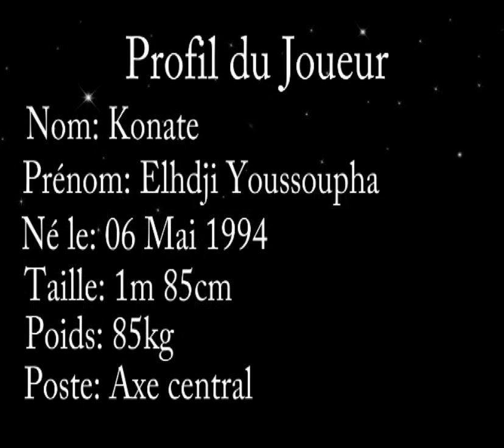Youssou konate video cv